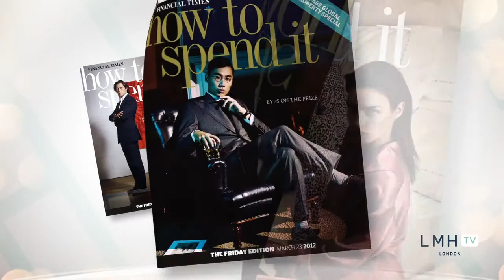LMH TV: FT How To Spend It Associate Editor, Lucia van der Post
In this episode of LMH TV, we enjoy an exclusive interview with the wonderful Lucia van der Post - Associate Editor of the Financial Times How To Spend It Magazine.